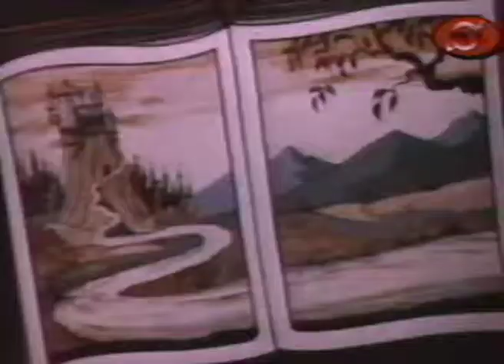Don Quixote - 1934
Type : Court-métrage
Réalisateur :  Ub Iwerks
Production :  Celebrity Productions,  Ub Iwerks Studio